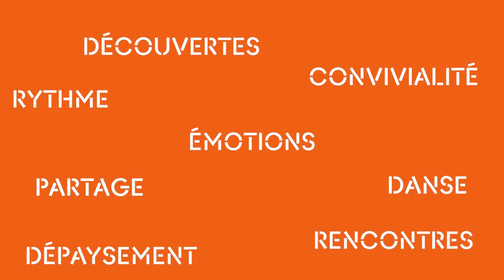Aftermovie Festival du Houblon 2024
Retour en images sur la 63e édition du Festival du Houblon !
Merci aux 700 artistes, 1200 bénévoles, 60 000 spectateurs et à toutes les personnes qui ont rendu cette édition exceptionnelle 😍!
🥰 Vous étiez FORMIDABLES 🥰
Qui sera là en 2025 ?